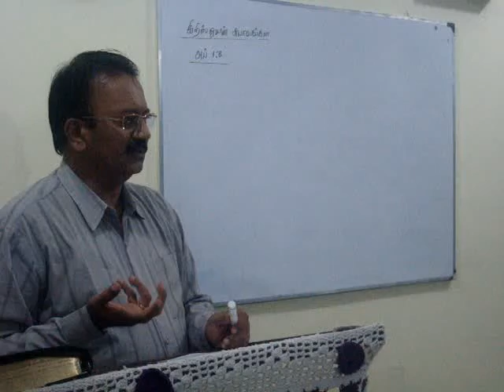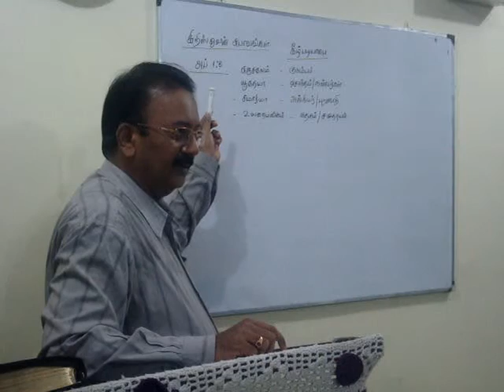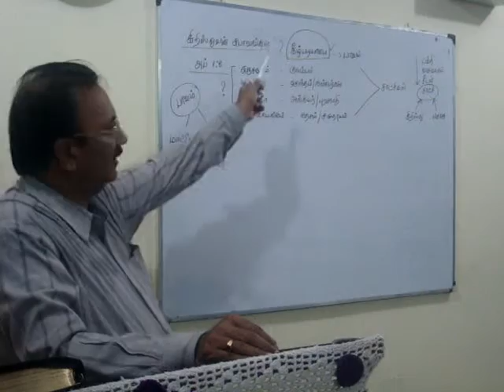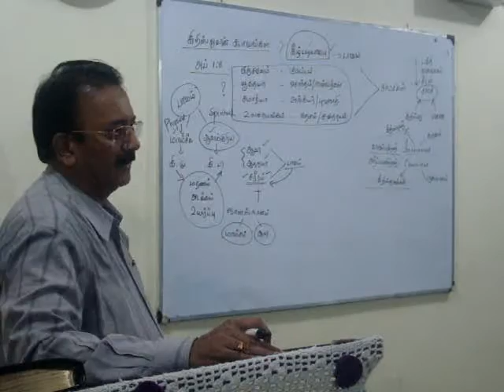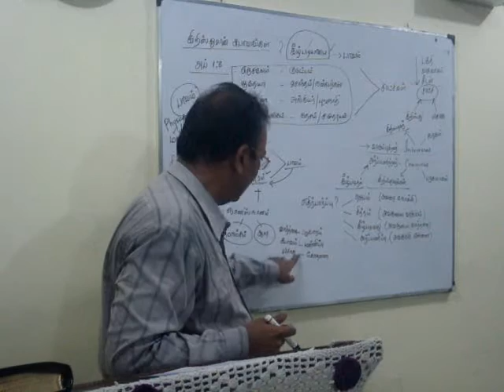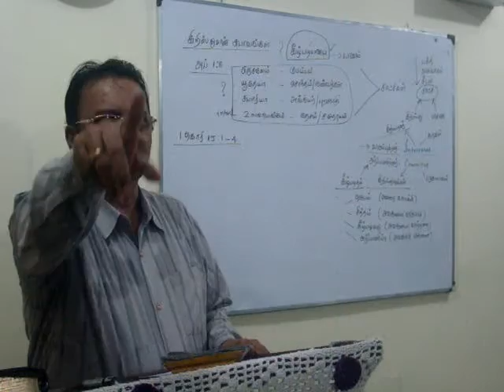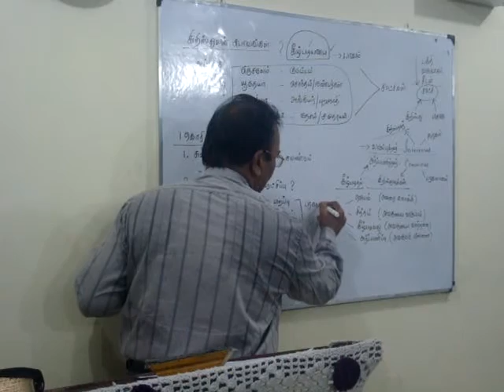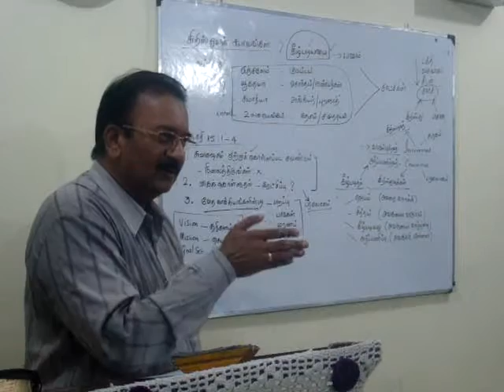Christ like Character-Bible Study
Speak Lord Church
Moulivakkam
Chennai 600125